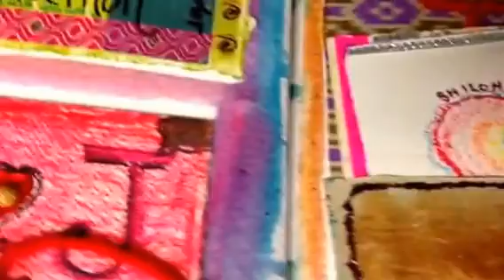Daily Glitteration from Glitter W.A.S.P. July 10, 2014